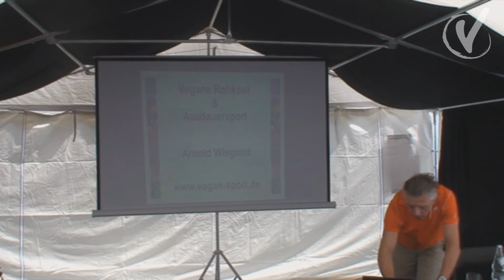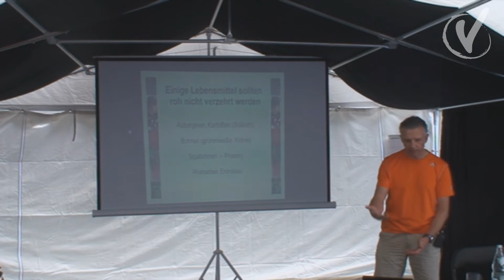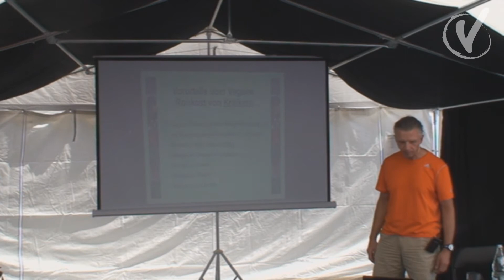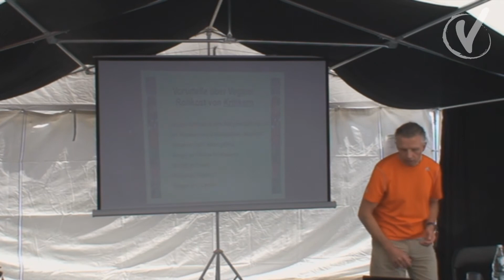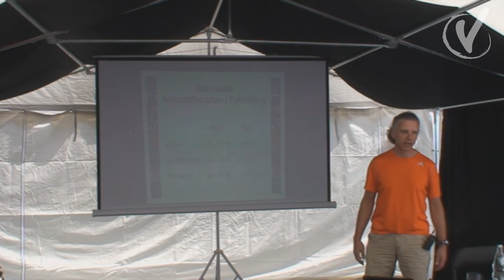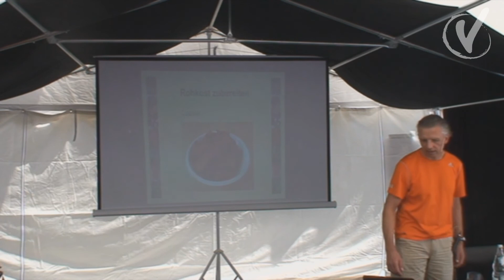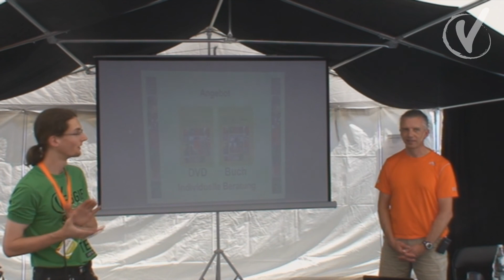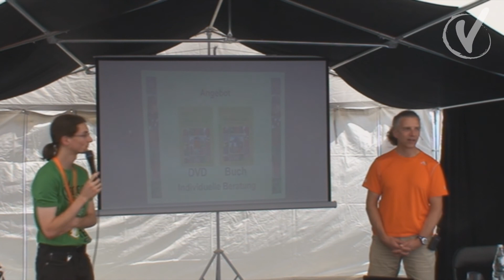Veggie Street Day / Vegan Street Day 2011 Stuttgart: Vortrag von Arnold Wiegand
Arnold Wiegand, Profisportler und 3-fach-Ironman, referierte beim Veggie Street Day 2011 in Stuttgart über vegane Rohkost-Ernährung und Leistungssport.